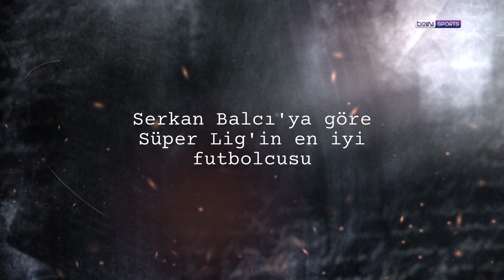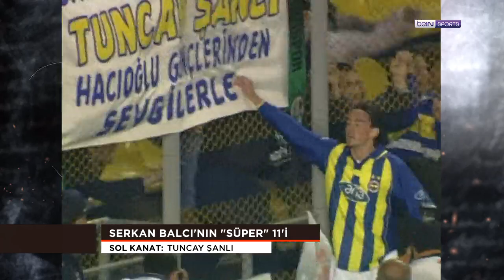Spor Toto Süper Lig'de oynadığı en iyi oyuncu, en iyi 11'i | Süper Hikayem | Serkan Balcı